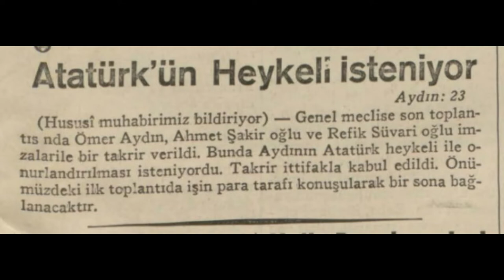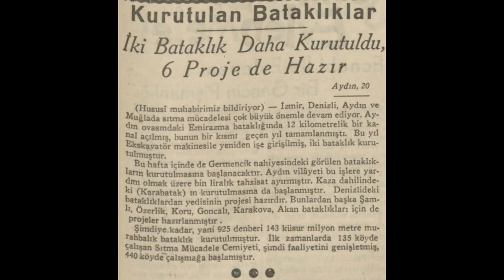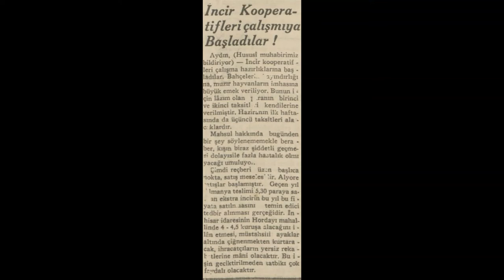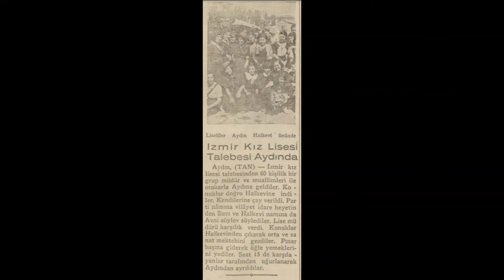Aydın 1935 Haberleri (1)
Aydın hakkında çıkan 1935 yılı bahar ayları haberlerdir.

1. Haber: Atatürk heykeli isteği
2. Haber: Aydın Çocuk Esirgeme Kurumu (Seyfi Tezer)
3. Haber: Rakı kaçakçıları
4. Haber: Kurutulan bataklıklar
5. Haber: Aydın'ın istekleri
6. Haber: İncir kooperatifleri
7. Haber: Aydın nakış sergisi
8. Haber: Afyon mahsulü
9. Haber: Aydın pazarı
10. Haber: İzmir Kız Lisesi Aydın ziyareti